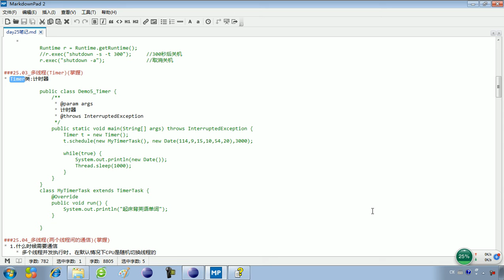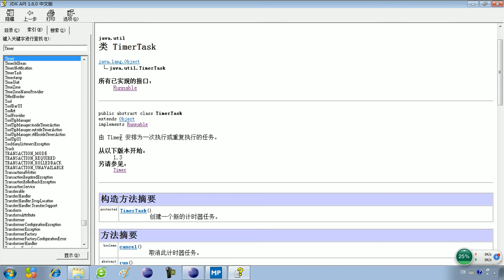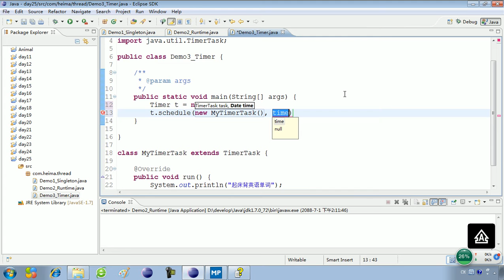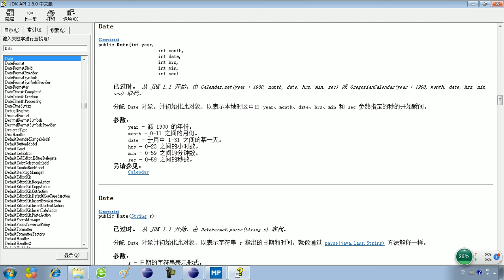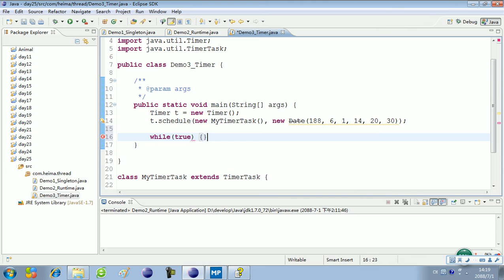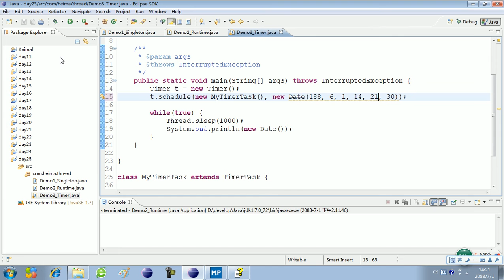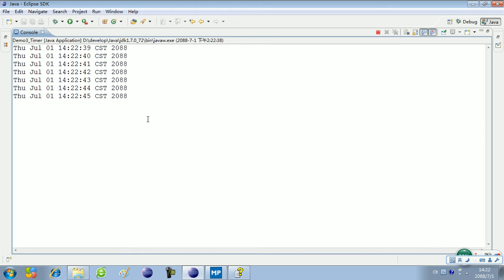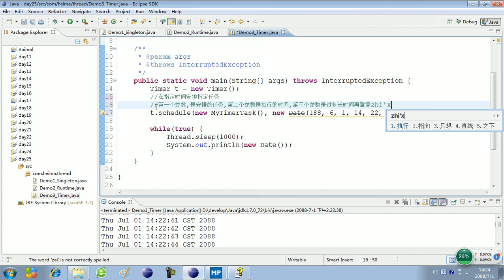25 03 多线程Timer掌握